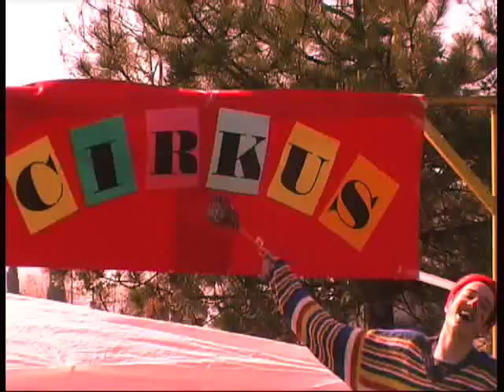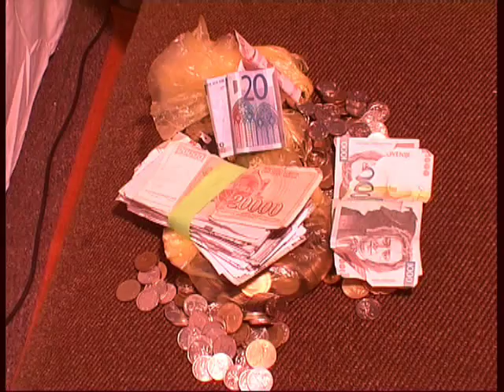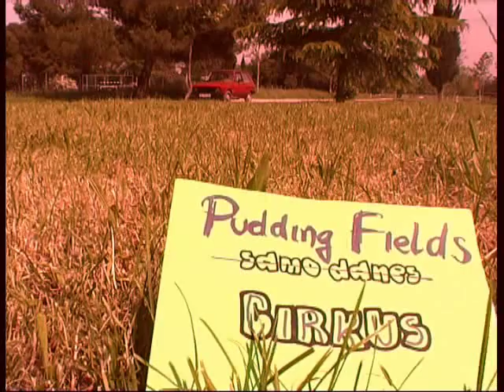Pudding Fields - Cirkus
Videospot for the Pudding fields song Cirkus